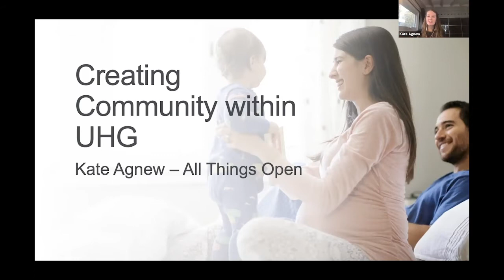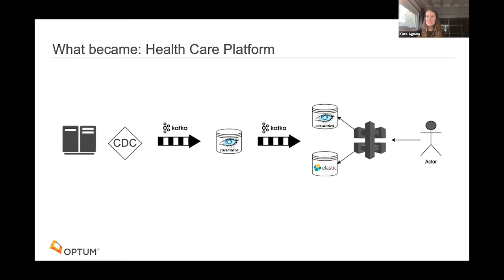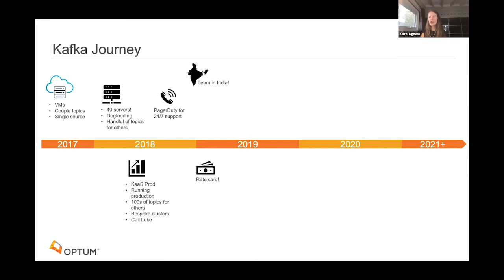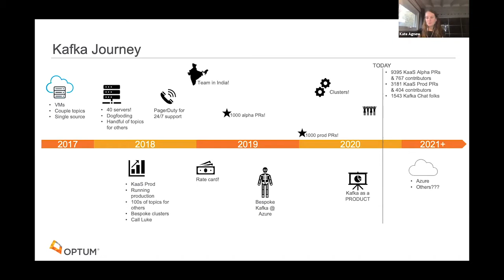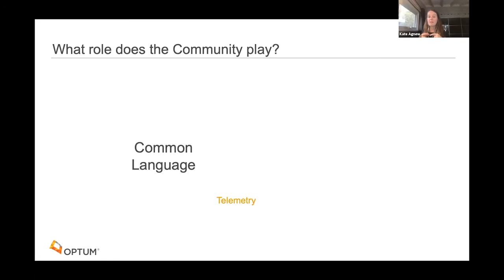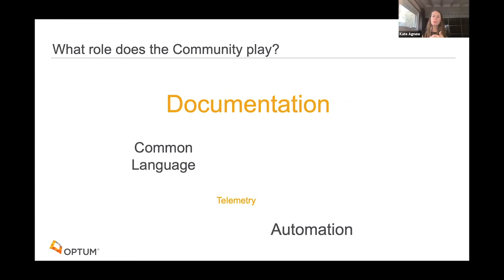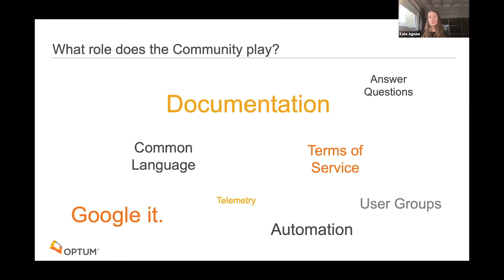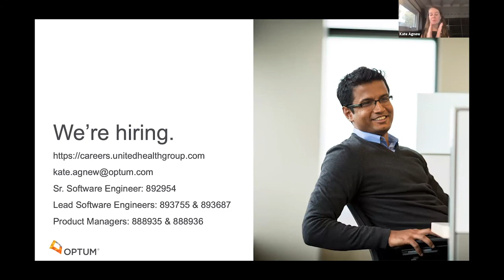Open Source as a Service to Modernize Healthcare - Kate Agnew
Presented by: Kate Agnew, Optum
Presented at All Things Open 2020 - Jobs Track (Day 1)

Abstract: For healthcare to evolve to a digital industry, the technology behind healthcare needs to change. At Optum, we are migrating to Open Source software to better scale and meet the needs of our customers. The change isn’t only about technology; we also need to evolve the engineering culture to do so. Learn about offering Platforms as a Service in a Fortune 10 company from a DevOps team.